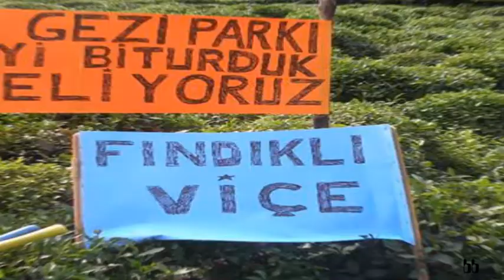Sultan tayyip erdogan, aman Dikkat çocuk var!!